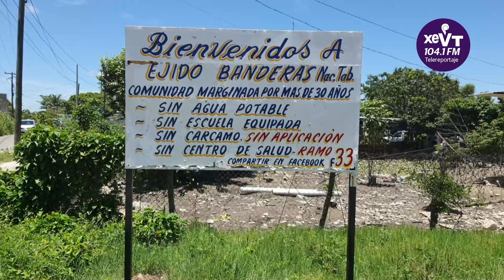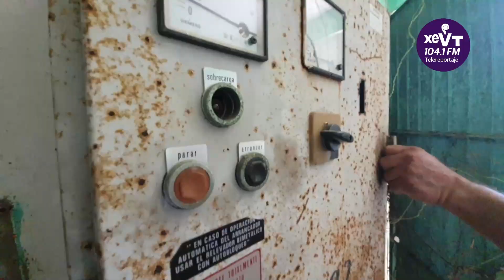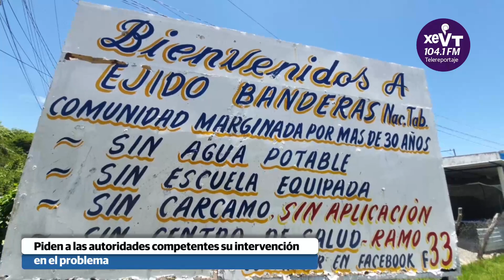Cumplen 30 años sin agua potable en el Ejido Banderas, Nacajuca